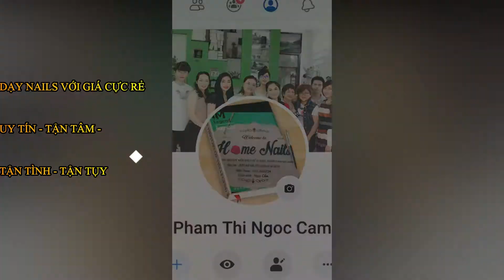PHUN MÔI CỦA HỌC VIÊN HOME NAILS PHUN XĂM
Youtube channel:PHẠM THỊ NGỌC CẨM Nếu các bạn thích video đừng tiếc gì để lại 1 like và 1 đăng ký để ủng hộ kênh mình ngày càng phát triển hơn,mình sẽ có thêm động lực làm ra nhiều video giải trí những điều mới lạ,thú vị và các kỹ năng trong cuộc sống